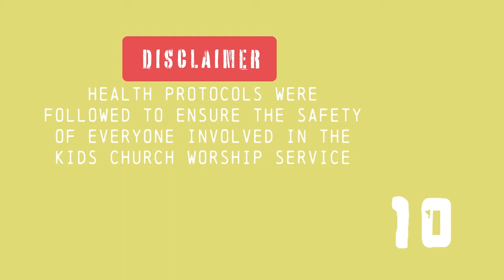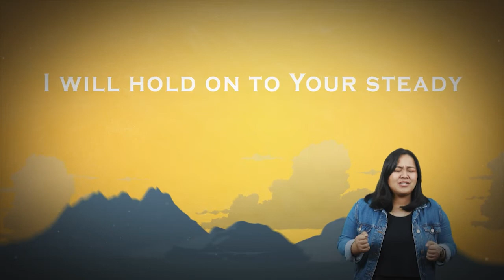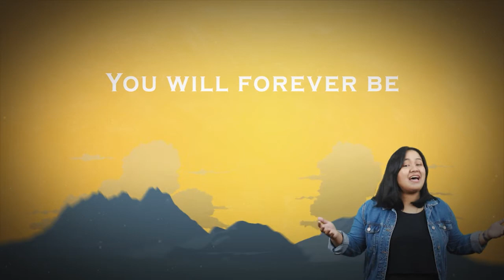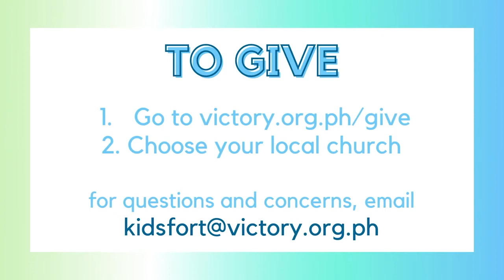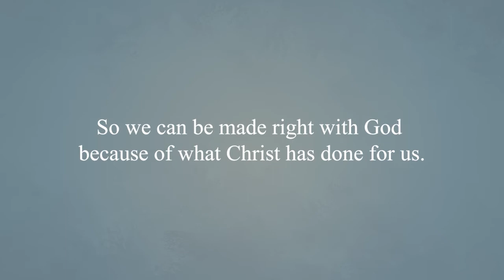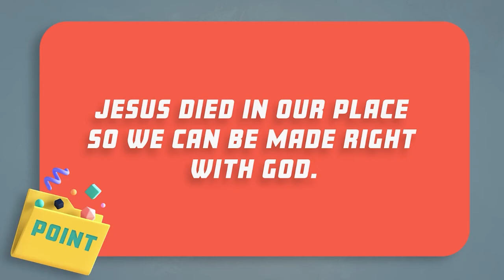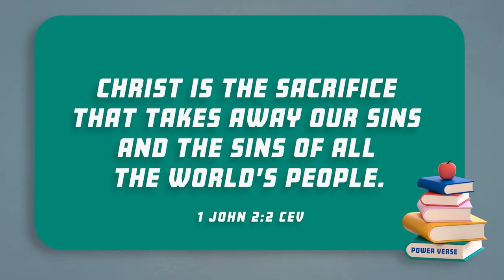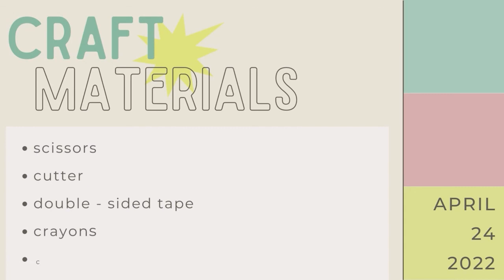KIDS Church | The Jesus Journey - The Substitute Death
How exactly does Jesus’ sacrifice save us? Join us today as we learn about the great substitution that happened 2,000 years ago.

If you would like to worship God through giving, click the link and find your church's giving